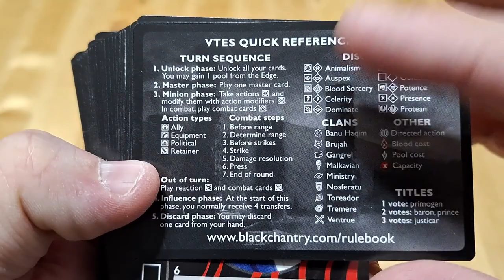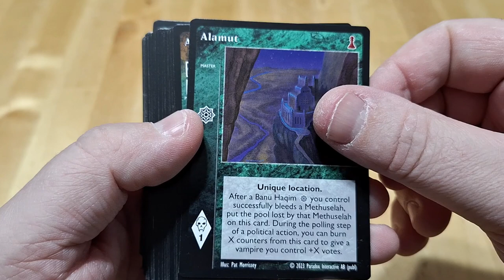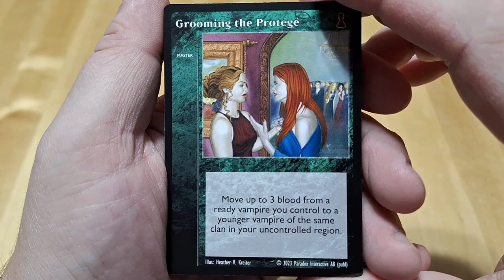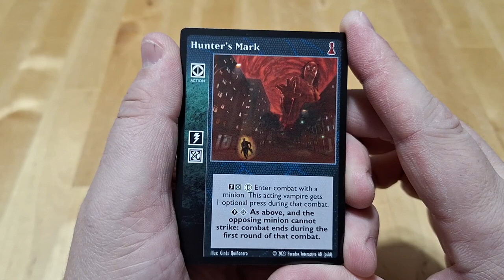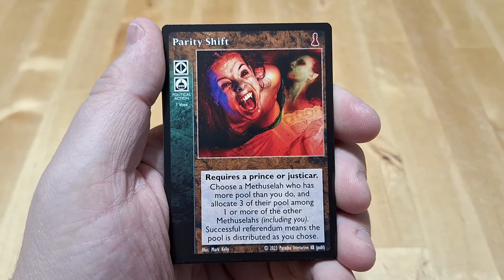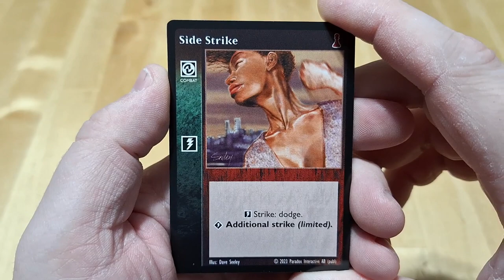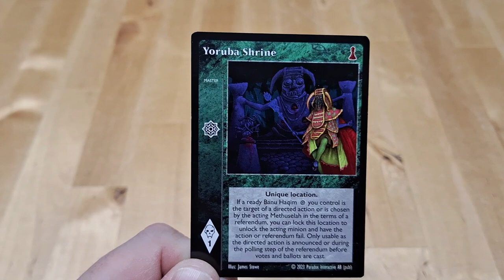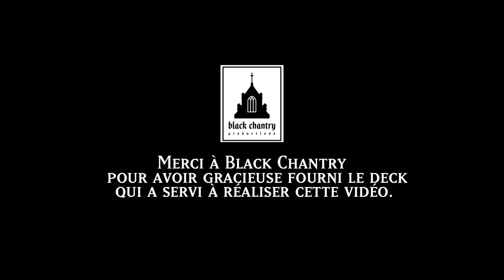Déballage commenté du deck préconstruit Banu Haqim New Blood